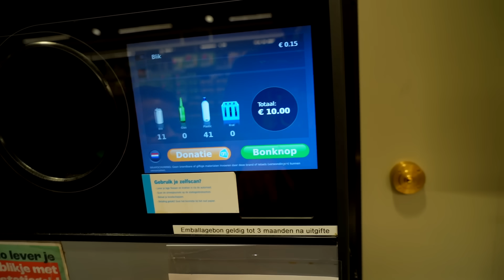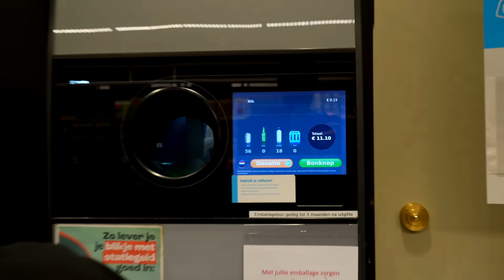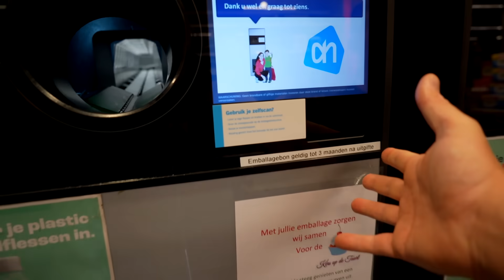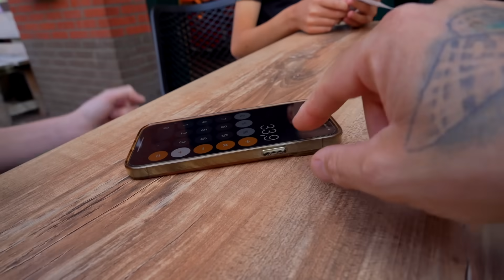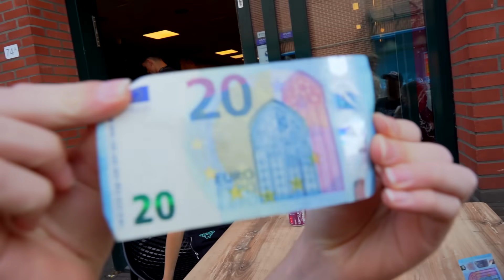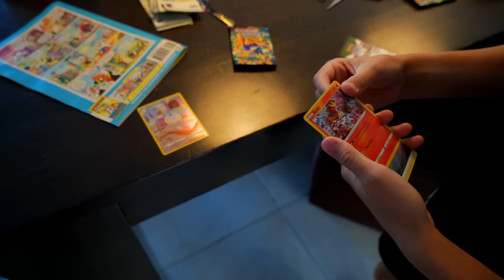WIE HET DICHTS BIJ HET BEDRAG ZIT, MAG AL HET GELD HEBBEN !!! - De Bakkertjes #826